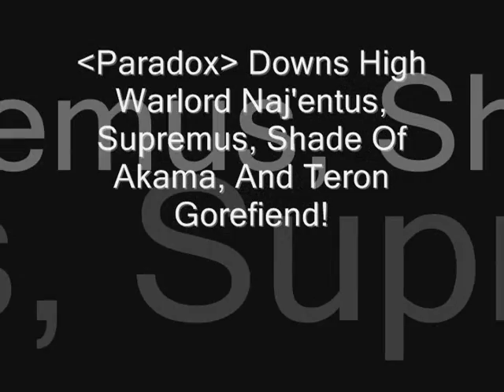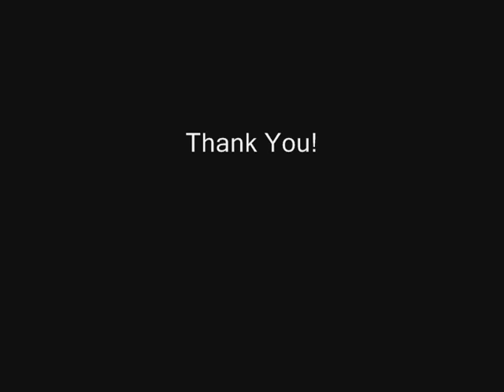Paradox 4/9 BT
we pwn up BT(if you dont get what i put in the rob zombie song, u need to actually listen and L2strategy)